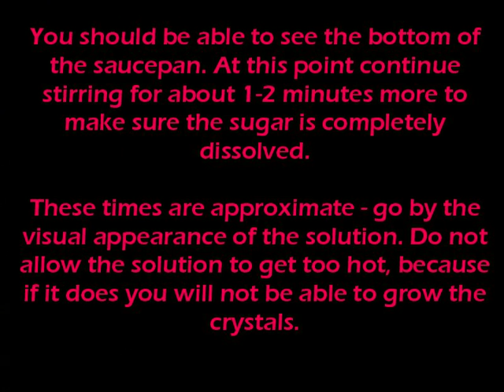rock candy video.MOV